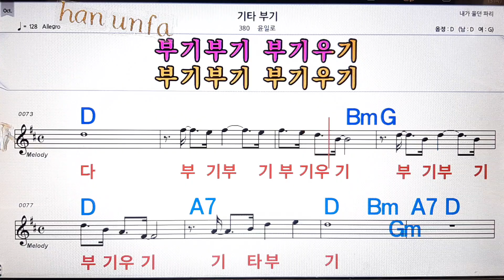기타 부기/윤일로💋노래방, 통기타 , 코드 큰악보, 가라오케, 반주💖Karaoke, Sheet Music, Chord, MR